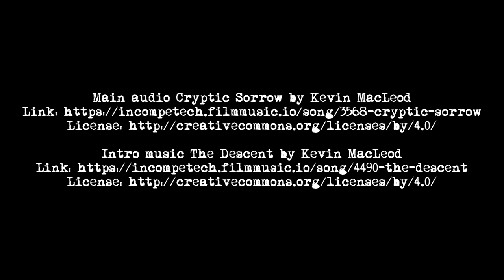Storm Kelpies: The Blue Men of the Minch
Sea Shanties are currently all the rage, but not the only musical form connected with the sea- what were the Storm Kelpies?  And just what role did the Epic Rap Battle play? In this episode of Spooky History we take a look at the Blue Men of the Minch

Presented by Ash Pryce
Written by R.H. Hale
Edited by Theresa Dewa

Tenticle via Green Screen Magic / YouTube
Orca Rise of Zi / YouTube
Mist  YouTube Creators Library NO COPYRIGHT / YouTube
Glitter Green Screen TOP FREE / YouTube
Glitter SFX GamesLover 1234 / YouTube
Woosh Gaming Sound FX / YouTube
Blue men painting by Warriors of Myth